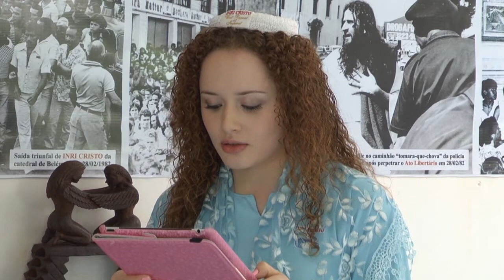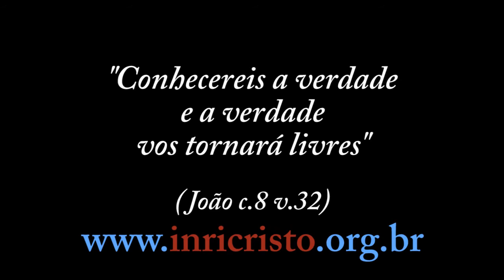INRICRISTO.TV 03/05/2014 - Cafeína, Mar Adentro, Poder da Oração, Santo Graal, Reino de DEUS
Perguntas a INRI CRISTO:
- Bob Merlin (Natal -- RN): É sabido que algumas religiões ditas cristãs proíbem o uso de substâncias que contenham cafeína, como café e coca-cola. O que o Senhor acha a respeito? Qual a relação da cafeína com a espiritualidade?
- Mucci (Sul de Minas): Por que hoje em nossa sociedade é tão comum e grande o uso de bebidas alcoólicas e drogas? Isso um dia irá acabar?
- Thiago Lapini (São Paulo - SP): Acompanho o nosso INRI sempre que o vejo na TV, nas matérias e entrevistas do site e sonhei com ele. Sonhei que ele abençoava o Kardec (recém-contratado pelo SPFC) e no jogo seguinte ele fez 3 gols e pediu música no Fantástico. Bom, meu sonho é receber a bênção do Inri e tirar uma foto com ele segurando a camisa do Tricolor. Existe alguma possibilidade?
- Rafael (São Paulo - SP): Caro Senhor INRI CRISTO, estou assistindo aos seus ensinamentos e eles fazem muito sentido. INRI, no momento estou desempregado e preciso muito arranjar um emprego antes do dia 20 de maio. Estou pedindo ao PAI um emprego, mas acho que estou tão desesperado para conseguir que não consigo me concentrar e fazer uma oração de qualidade. O Senhor pode pedir a Deus para me ajudar?
- Lucas de Marco (São Paulo - SP): Apesar de ser relativamente de fácil entendimento, gostaria de saber do INRI, num momento que não esteja muito ocupado, o verdadeiro sentido deste provérbio: ''O bom entendimento favorece, mas o caminho dos prevaricadores é áspero.''
- Leandro (Rio de Janeiro - RJ): Como administrar ou dominar pressentimentos e intuições ruins para evitar o tormento?
- Erick (Mogi das Cruzes - SP): Estava lendo Êxodo c.21 e algumas coisas me chamaram a atenção. Quando alguém matava com consciência, este também deveria ser morto, ou seja, era olho por olho e dente por dente como diz Êxodo 21:24. Trazendo esses ensinamentos para o dia de hoje, por exemplo, quando algum bandido mata a outra pessoa, esse bandido deverá ser morto? Esse sistema de justiça ainda vale para o dia de hoje?
- Higor (São Paulo): Existem literaturas que afirmam que o trono localizado no Vaticano seria uma réplica imperfeita do trono do anjo caído. Qual sua visão sobre isso?
- Manuel Mendonça (Açores -- Portugal): Outro dia vi um filme de um indivíduo que, ao mergulhar no mar, bateu com a coluna e ficou paralitico do pescoço para baixo! Durante anos ele foi um "peso" para a sua família, pois não conseguia movimentar seu corpo... Ele passou anos e anos a pedir eutanásia assistida e foi sempre negado. Gostava de saber também a opinião do Inri sobre esse assunto, se deveria essa pessoa ter o  direito de "terminar" a sua vida ou não?
- Jade (Brasília -- DF): INRI, assisti ao filme Mar Adentro que aborda o tema eutanásia e fiquei com algumas dúvidas: qual a penalidade divina para quem pratica ou se submete à eutanásia? Por que DEUS permitiu que Ramon Sampedro permanecesse vivo por quase trinta anos? As autoridades estavam certas em negar o direito à eutanásia? Por que o catolicismo não permite essa prática?
- Marcelo Patrício (Maringá - PR): Mestre, quais os passos a seguir, para viver eternamente no Reino de Deus?
- Lucas Ohara (São Paulo - SP): Boa tarde, meu nome é Lucas Ohara, aluno do 8º semestre do curso de comunicação. Meu grupo de TCC está elaborando um projeto. O projeto consiste em repaginar o canal com mais humor, mais amor e mais vida. Gostaríamos de saber se existe a possibilidade da santidade INRI Cristo, nos enviar uma benção ao nosso projeto para passarmos antes da apresentação. Seria a chave de ouro do nosso projeto. O propósito do pedido desta mensagem é 100% acadêmico.
- Andréia (Brasília - DF): INRI, até hoje existem arqueólogos que procuram pelo Santo Graal, o cálice que o Senhor teria usado há dois mil anos na última ceia. Afinal, o Santo Graal tem algum significado para o Senhor ou é apenas uma lenda?

INRI CRISTO no ar diariamente às 11h da manhã (horário de Brasília), sábados AO VIVO! Acesse , o Canal da Liberdade Consciencial.